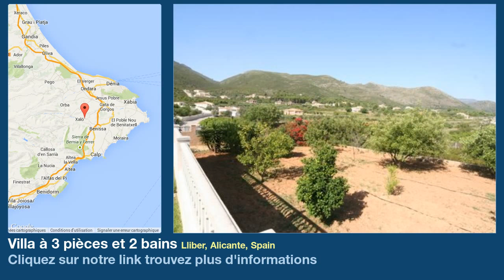Villa à 3 pièces et 2 bains à vendre à Lliber, Alicante, Spain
Plus d'informations sur Villa à vendre dans Lliber, Alicante, Spain avec 3 chambres à couchers, 2 salles de bains

Belle maison spacieuse, très tranquillement située à l'extrémité d'un cul-de-sac, avec une vue merveilleuse au-dessus de la vallée de Jalon. Sous-sol utilisé pour le moment comme secteur de forme physique. Cuisine extérieure et grand garage